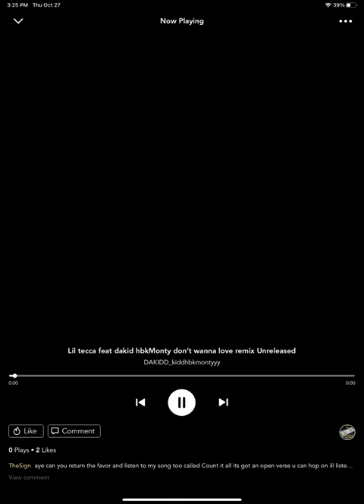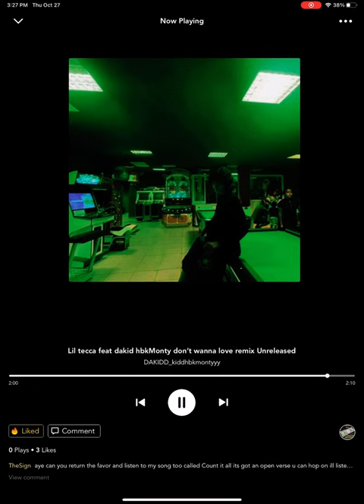Lil tecca feat dakid hbkMonty (don’t wanna love) remix official audio